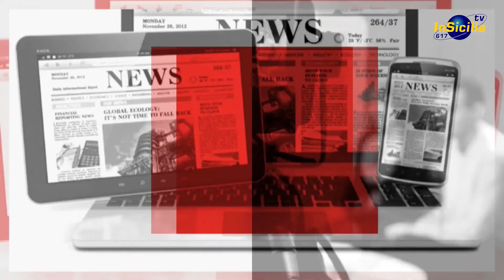FATTI E OPINIONI con DANILO SULIS presidente "Rete 100 Passi"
Danilo Sulis: da Radio Aut a Radio 100 Passi:
Peppino Impastato, una storia ancora in cammino

Danilo Sulis, fondatore e presidente di 'Rete 100 Passi', musicista e sindacalista nei settori del lavoro musicale, artistico e della comunicazione, nonchè amico di Giuseppe Impastato che aiutò materialmente nell'apertura di Radio Aut, ospite della rubrica Fatti&Opinioni - nella puntata in onda ieri, alle 20.30, con replica alle 23.30 e oggi alle 14.30 - parla del suo libro "Da Radio Aut a Radio 100 Passi: Peppino Impastato, una storia ancora in cammino", racconta la sua esperienza nel solco dell'esempio e del sacrificio del giornalista e attivista politico, civile e culturale di Cinisi il quale seppe svelare le trame e i personaggi mafiosi di quegli anni ('1977-'78) accusando il boss Gaetano Badalamenti, allora protetto da parte rilevante del potere politico e giudiziario e il cui nome era impronunciabile.
Rispondendo alle domande di Angelo Di Natale, Sulis ripercorre quasi mezzo secolo di storia della Sicilia mafiosa e dell'esempio di chi, come Impastato, seppe ribellarsi alla propria stessa famiglia (mafiosa) e aprire uno squarcio di luce e di speranza, e parla dell'impegno, attuale, di Radio 100 Passi come laboratorio di educazione alla legalità, di palestra di cittadinanza e di giornalismo per i giovani e gli studenti che giungono da ogni parte d'Italia.
'Fatti&Opinioni', rubrica d'informazione e d'approfondimento di 'In Sicilia Tv' (emittente a diffusione regionale, visibile sul canale 617 del digitale terrestre), a cura della testata giornalistica 'In Sicilia Report' diretta da Angelo Di Natale, va in onda ogni sera alle 20.30, con replica alle 23.30 e, il giorno dopo, alle 14.30.